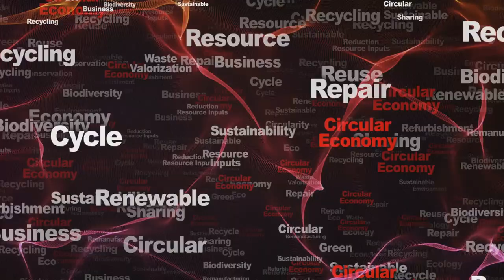Nature's Operating System Secret For Businesses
Sex and Sustainability - Nature's Business Secret is not just a title tease to get you to watch this video!  Reproduction is how life on Earth is sustainable.

By sexual or asexual means, reproducing a new generation is how species adapt, evolve, and thrive with successive, subtle differences from the prior generation.

The driver of success in business sustainability also involves various forms of reproduction.

* Reproducing sales and profits.
* Reproducing customer purchases
* Reproducing manufacturing processes
* Reproducing materials, energy, water,

And it also needs to include:

* Reproducing and regenerating, not destroying the conditions supporting life on Earth

Business sustainability is also about managing risks and opportunities. It involves all the other REs we speak about today: Refusing to buy, Rethinking designs and business models,, Reducing energy, water, and material use, Reusing, Repairing, Refurbishing, Remanufacturing, Repurposing, Recovering, and Recycling materials after use.

Implementing this inside a business requires a sustainable operating system that ensures financial sustainability and simultaneously improves and regenerates the conditions that support life on Earth for all species.

The  'secret'  of reproduction is a sustainable business operating system, based on Nature's model for creating sustainable businesses, brands, and products:.